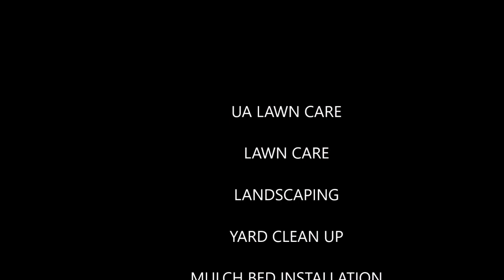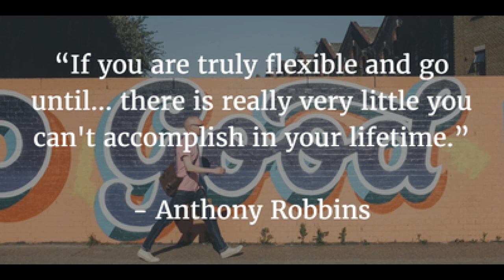FLEXIBLE IS GOOD FOR ALL RELATIONSHIPS WE HAVE - UA Lawncare